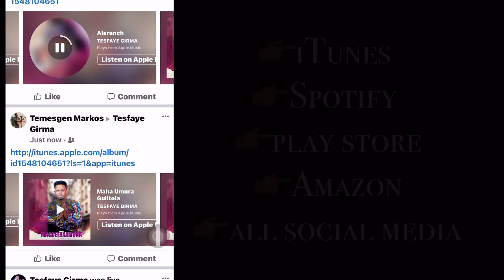Tesfaye Girma ቁጥር 2 አልበም CD/DVD ተለቀቀ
የተወደዳቹ የእግዚአብሔር ቤተሰቦች ፀጋ እና ሰላም ይብዛላቹ እያልኩኝ በምትመለከቷቸዉ እና በምታደምጧቸዉ የመዝሙር መልዕቶች እንድትባረኩ እና እንድትፅናኑ የሁል ጊዜ ፀሎቴ ነዉ እናንተን የተወደዳቹ የክርስቶስ ደም የፈሰሰላቹ በእርግጥ እግዚአብሔር እናንተን ስለሰጠኝ ጌታዬን አመሰግናለዉ። እወዳቹሃለዉ። ከሁላቹ የማንስ ወንድማቹ ተስፋዬ ግርማ 🙏🏽